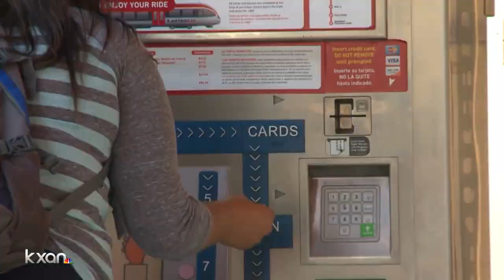STEM students helping shape Orange Line design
KXAN's Candy Rodriguez reports that high school students aiming for STEM jobs are helping shape the Orange Line as Project Connect rolls on